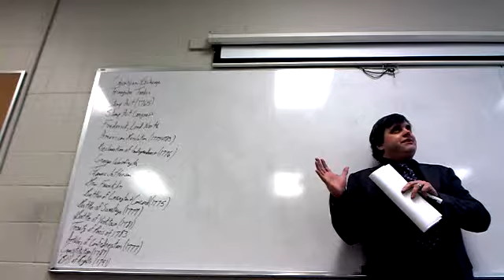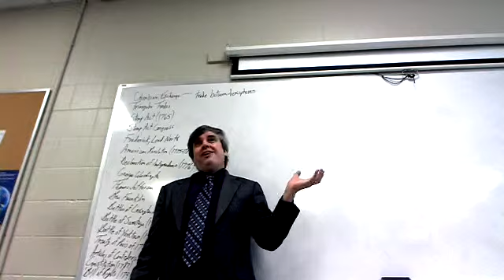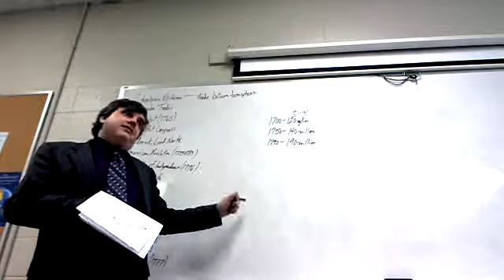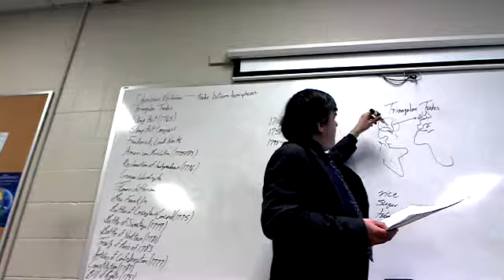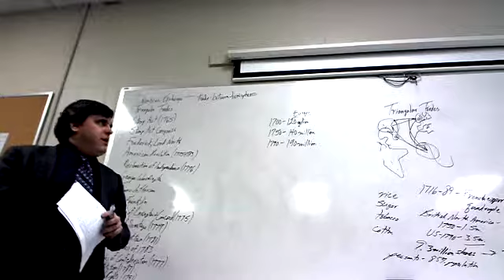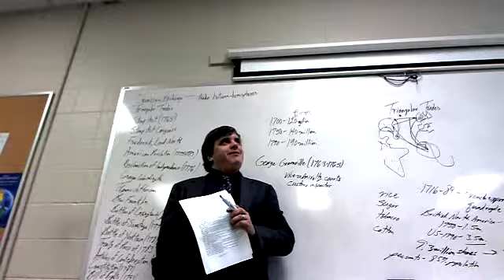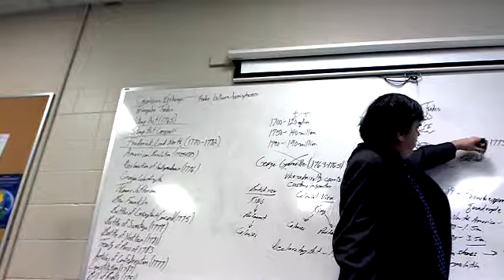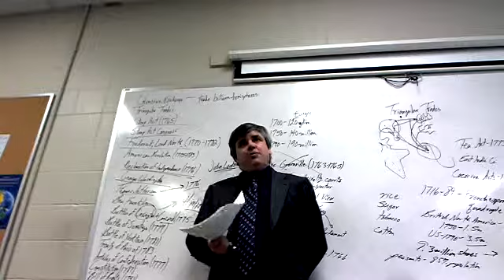Western Civilization Since 1876, Part 5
Western Civilization Since 1700
Part 5: Foundations of the American Revolution, 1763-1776
February 10, 2016
Dr. Ken Bridges